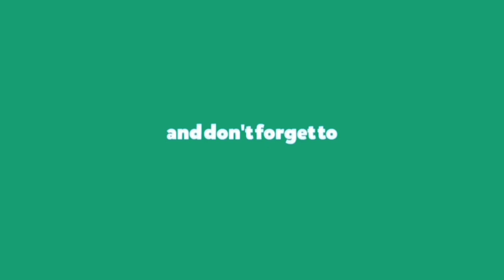My Village Tour | Baila Beautiful Village | Beautiful Kashmir | AD21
My Village Tour | Beautiful Village | Beautiful Kashmir | AD21

Daily vlogging to have create something New every single day
Baila is my village.  it is located in tehsil mandi district poonch jammu and kashmir
Today my vlog on my village tour  i  Have explored my village today .
Baila is the beautiful village look like mini Kashmir
Whats your experience about beauty of my village  view in this video
I hope video aap ko achi lagi hogi
Video mai kuch b acha laga ho to video ko like kar k jaye